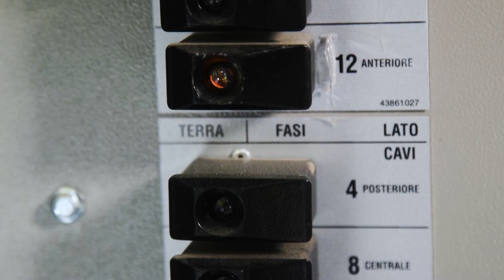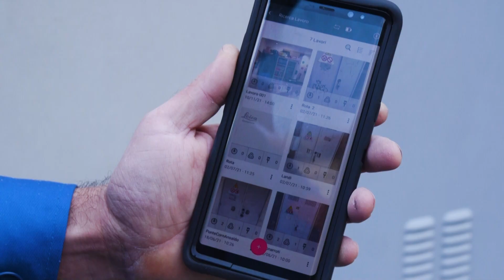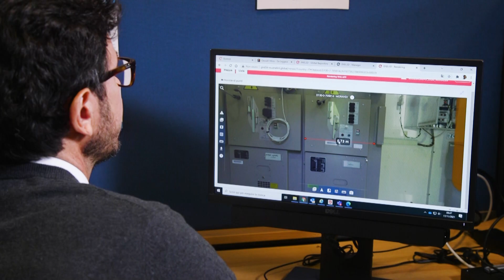Grid Futurability® Genova | Approfondimento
Grid Futurability® è un il progetto che trasforma le reti di distribuzione in Smart Grid, rendendole più resilienti, partecipative e sostenibili.
Dopo il caso virtuoso di Matera questo programma ci vedrà impegnati a Genova fino al 2024.
Scopri gli interventi attuati finora e quelli futuri.